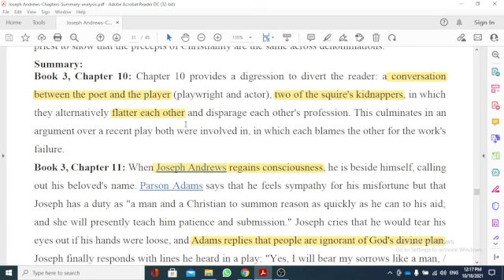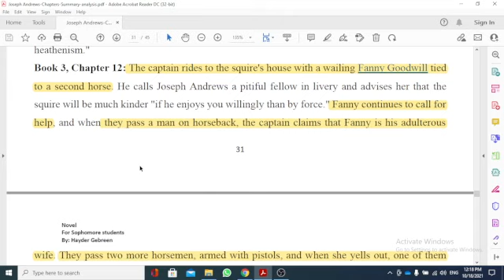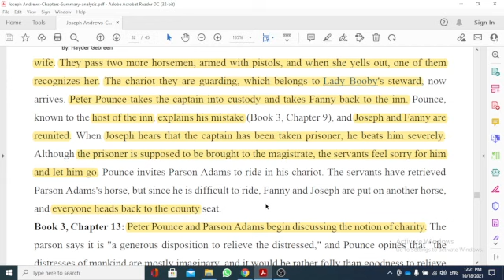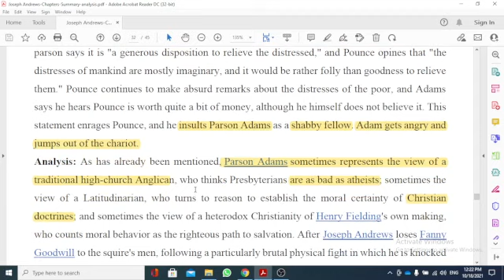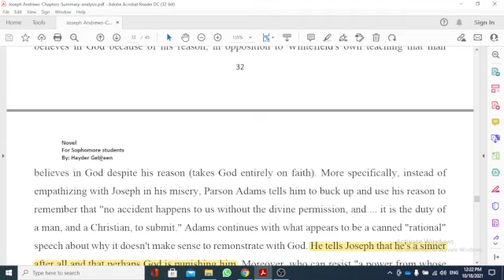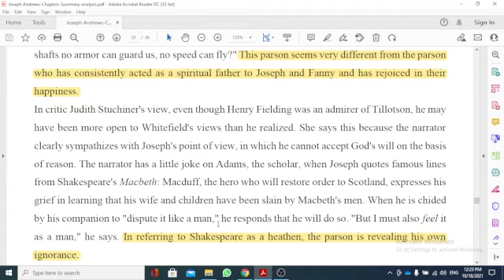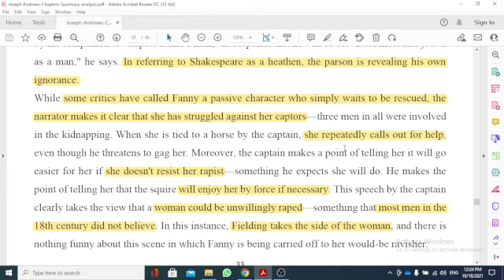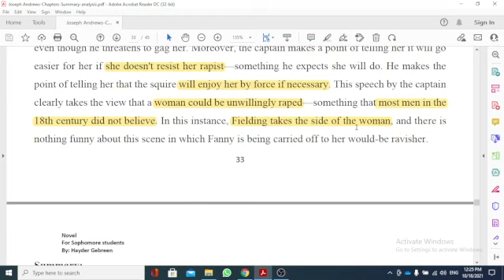Joseph Andrews- Book3- Summary& analysis of the chapters 10-13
للطلبة المرحلة الثانية في كلية الاداب